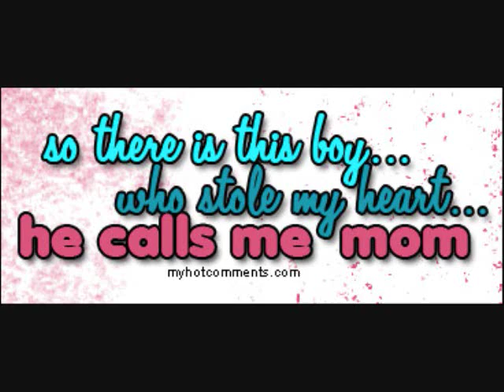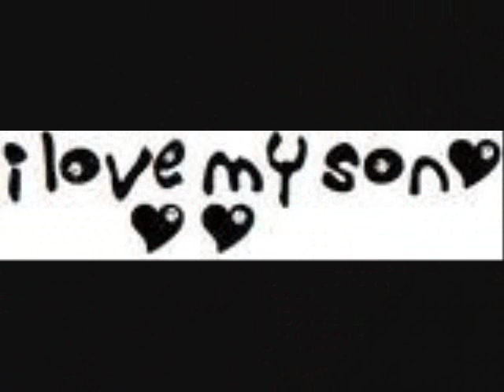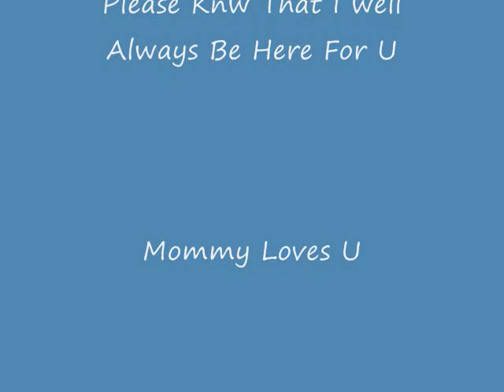Mommy's Lullaby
Made This Video 4 My Son..
Song Is By: Tanya Manibusan[Mommy's Lullaby]